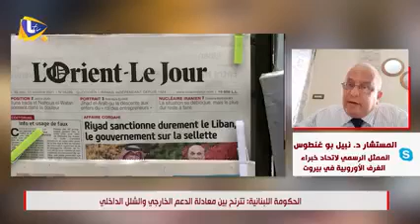حديث بيروت وحوار تلفزيوني في السياسة وتعثر عمل الحكومة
حديث بيروت وحوار تلفزيوني في السياسة وتعثر عمل الحكومة مع لنا تي في في الثامن من تشرين الثاني